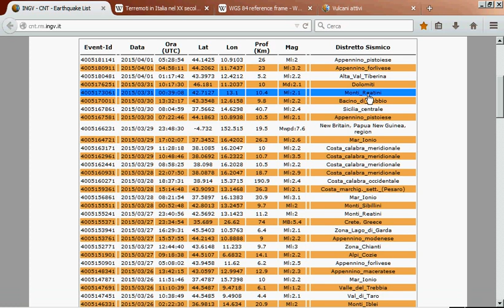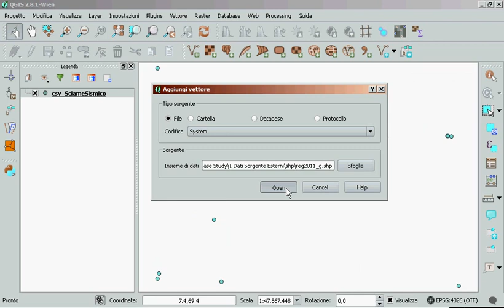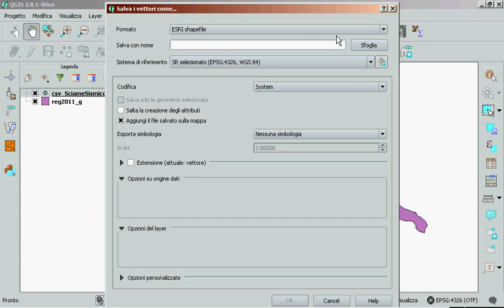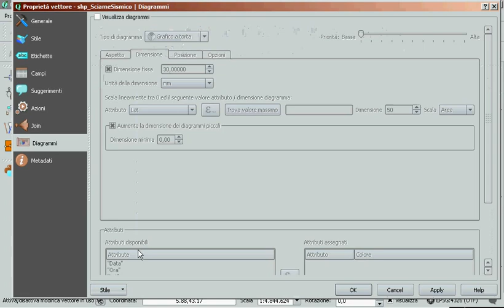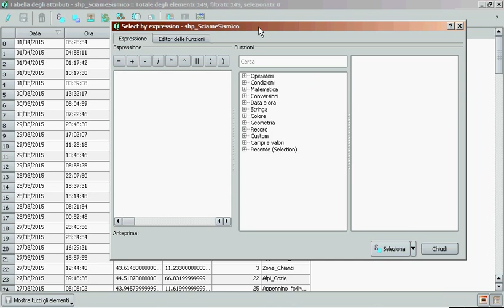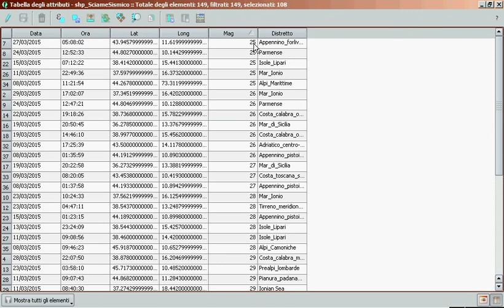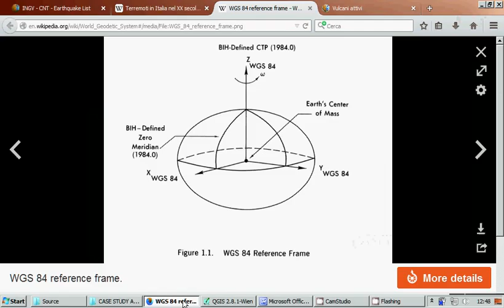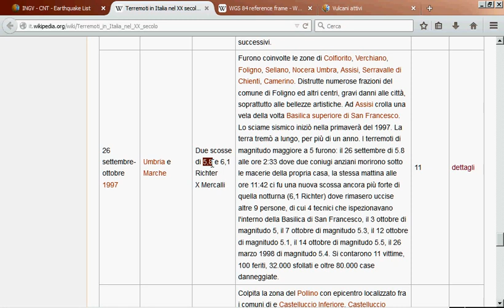Analisi Sciame Sismico con Quantum Gis 3/3 (Ms Excel - Ms Power Query)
Elaborazione e Data Analysis di una sorgente di dati esterna con Microsoft Excel, Power Query e Quantum Gis, a partire da una sorgente web. La serie storica INGV dei terremoti recenti.